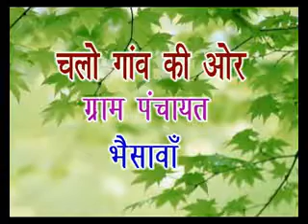BHASWA Chalo Goan Ki Aur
BHASWA Gram panchayat, panchayat.net, Chalo Goan Ki Aur video